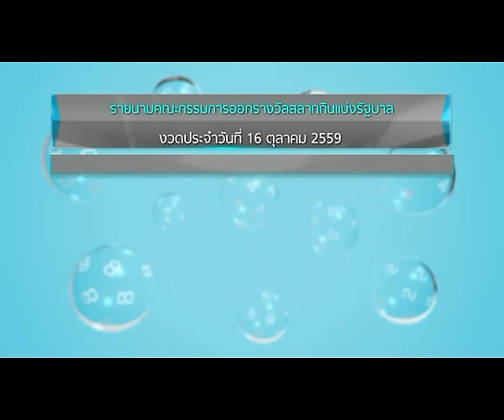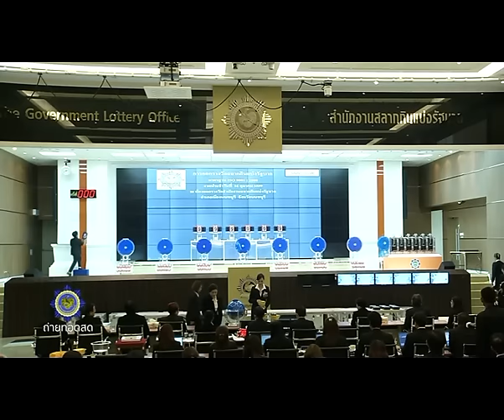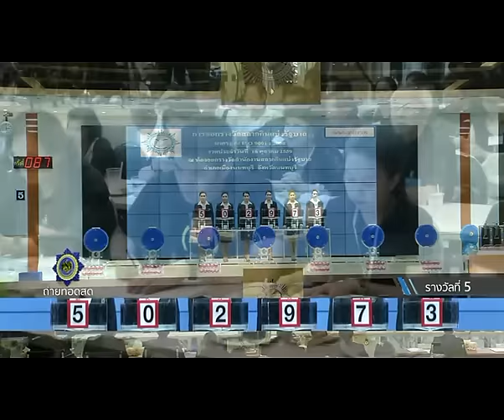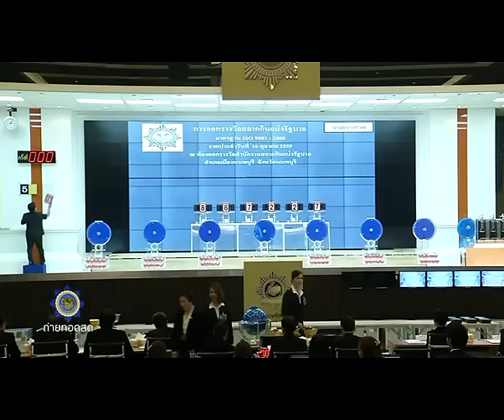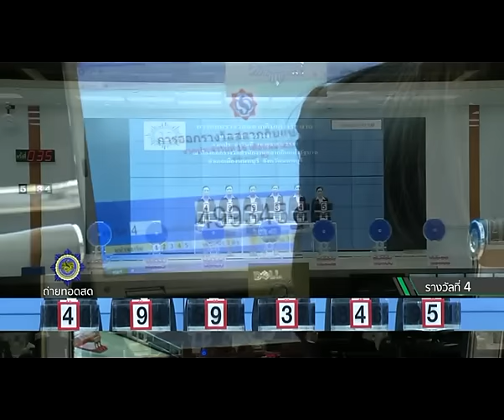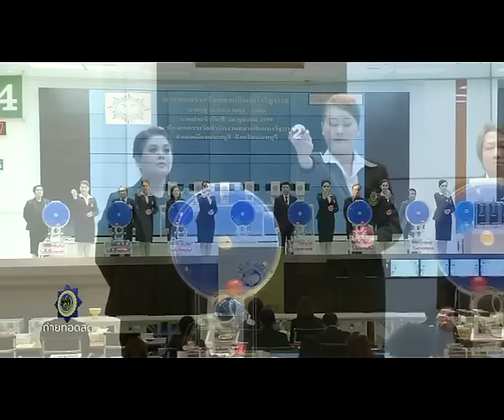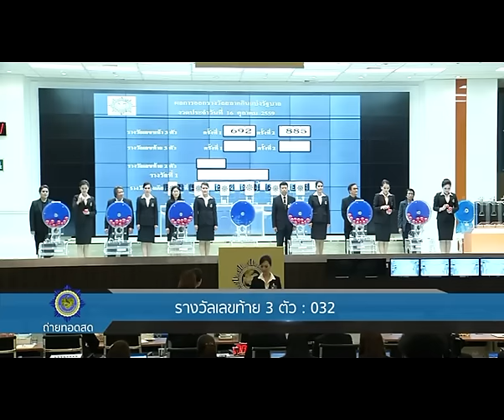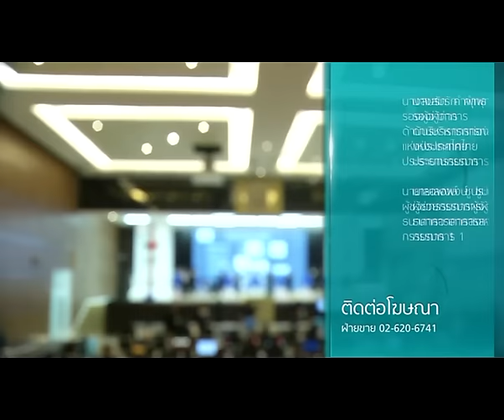ผลการออกสลากกินแบ่งรัฐบาล งวด วันที่ 16 ตุลาคม 2559